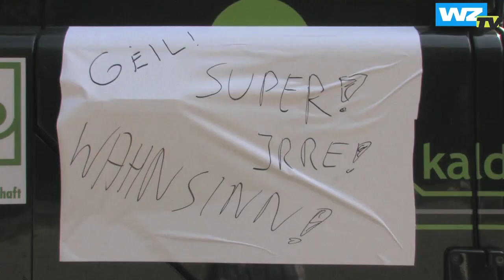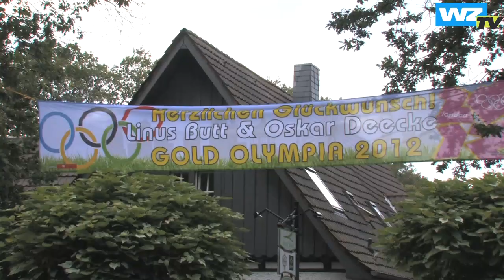Der CHTC feiert seine Goldmedaliengewinner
Der Crefelder HTC feiert die Rückkehr von Olympiasieger Oskar Deecke und Linus Butt. Das deutsche Hockeyteam sicherte sich durch einen 2:1 Sieg im Finale gegen die Niederlande die Goldmedaille.